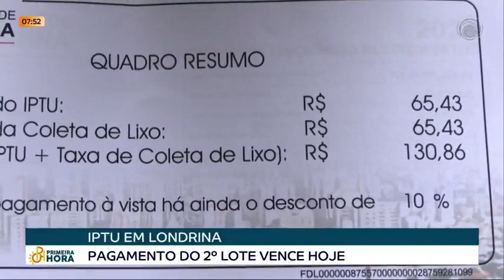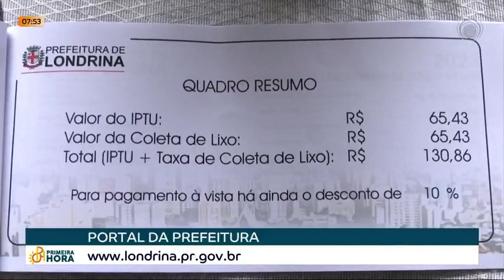17-02-23 Segundo lote do IPTU vence nesta sexta feira em Londrina